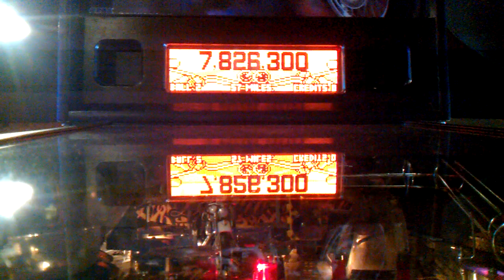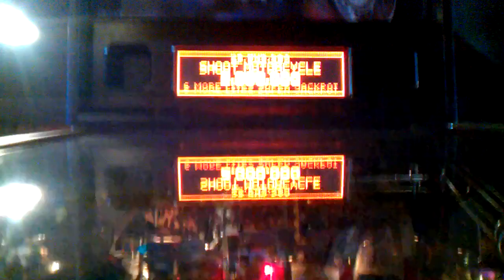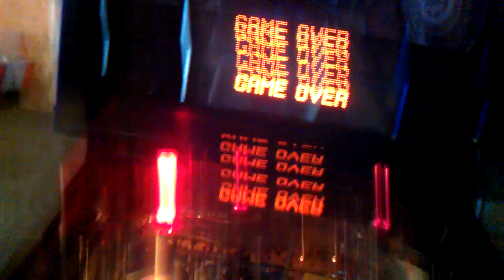Harley Davidson Pinball machine@ Gophers Grill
today  i head over to my local Gophers Grill heres my first pinball video this year aanyways i hope you enjoy this video it was a free play on the machine leave like and good comment  subscribe for more